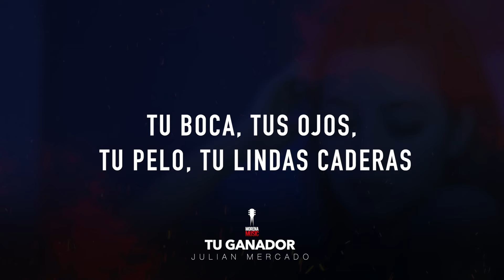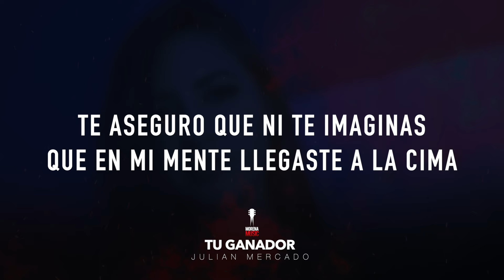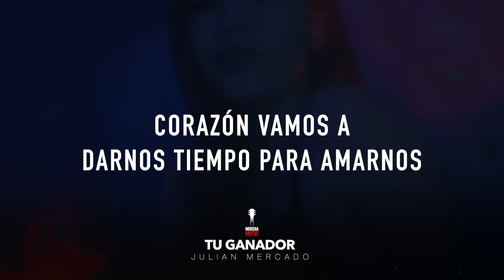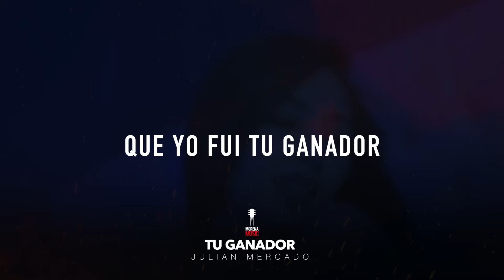JULIAN MERCADO - TU GANADOR [ Video Letra ] Morena Music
Amazon Music:
Google Play: